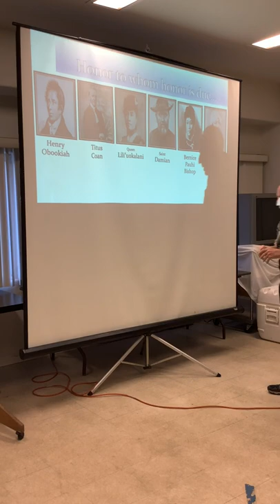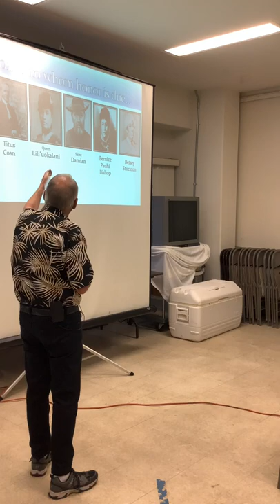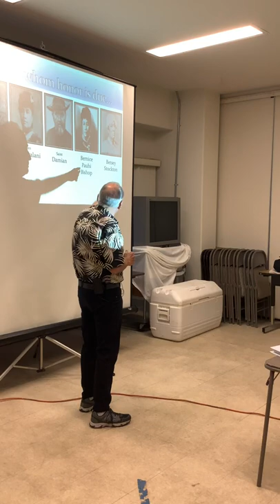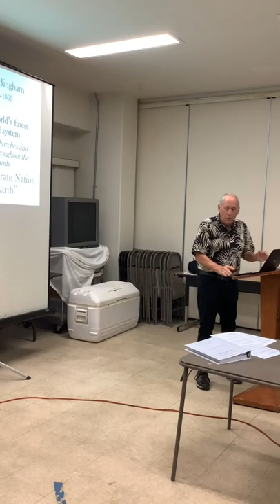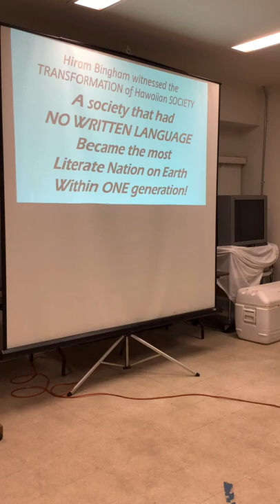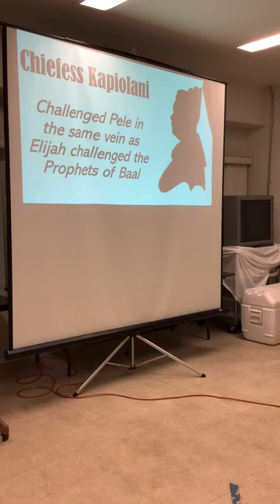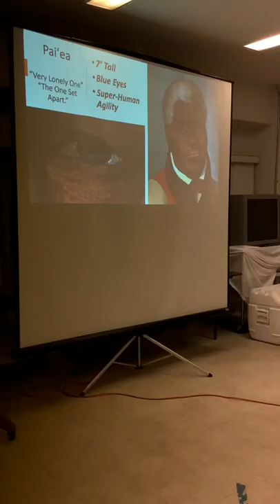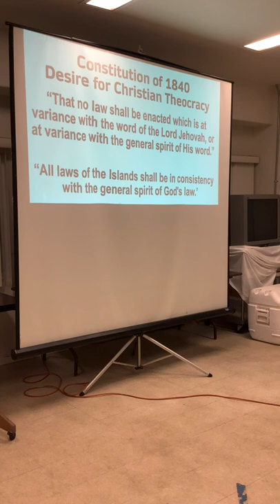Bible College Introduction to Hawaii’s Christian History By Barbara